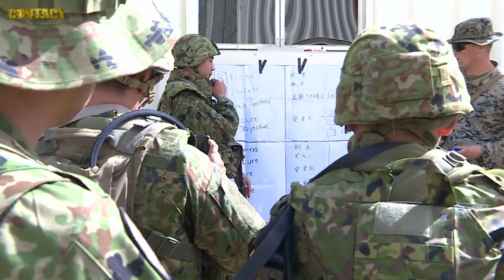Exercise Southern Jackaroo overview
Exercise Southern Jackaroo was completed this week, with more than 700 Australian Defence Force, United States Marine Rotational Force-Darwin and Japan Self Defense Force soldiers and marines participating.
The soldiers and marines completed urban assault training, engineering clearances, artillery fire missions and live-fire activities, whilst learning additional skills from their international partners.

Brian Hartigan
CONTACT Editor